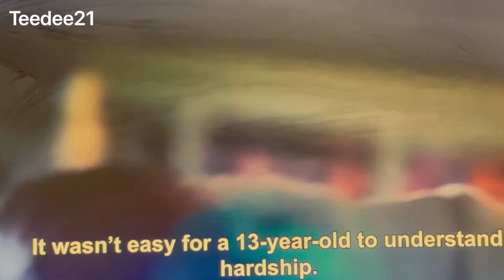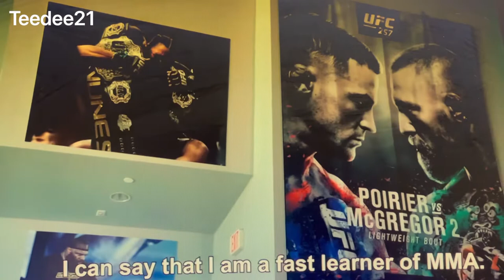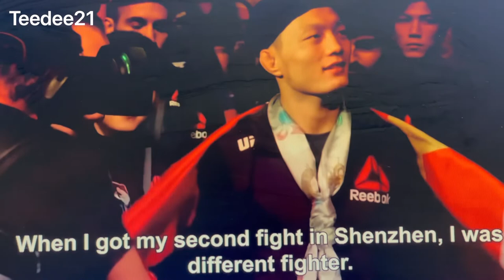Dorjee tibetan fighter ( UFC)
Dorjee